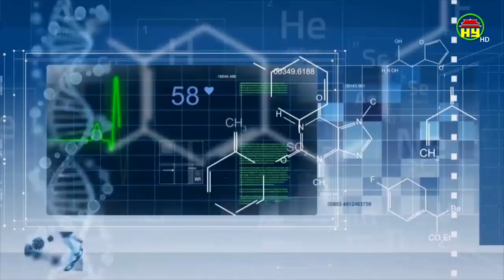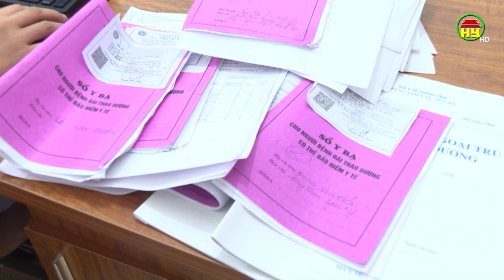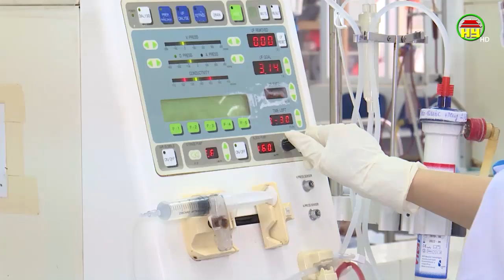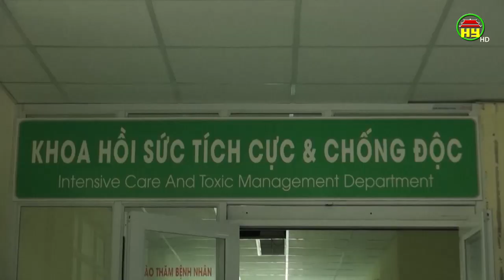Tạp chí sức khỏe và đời sống thứ 2 ngày 13/01/2020